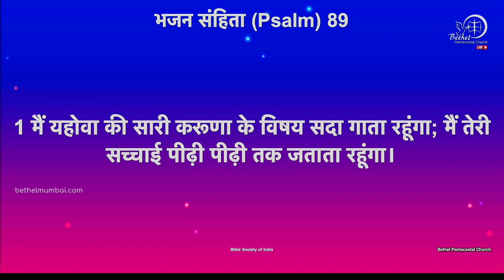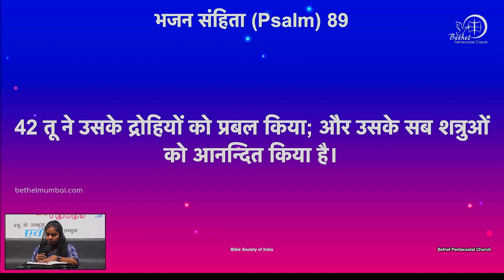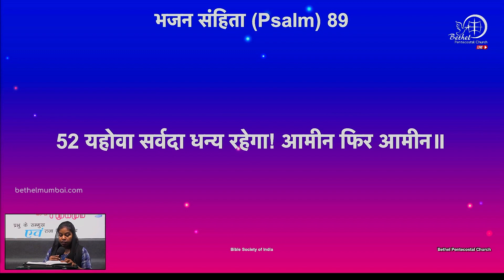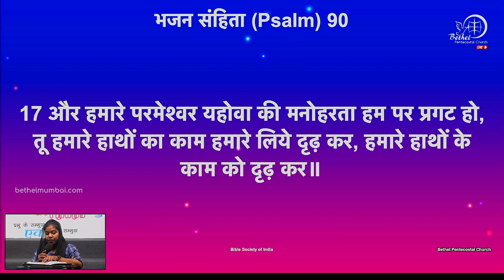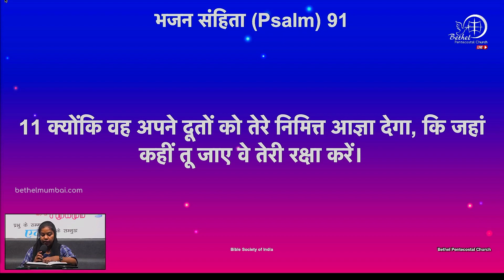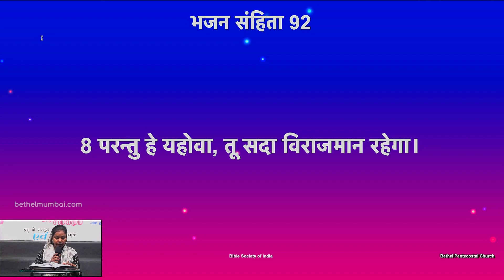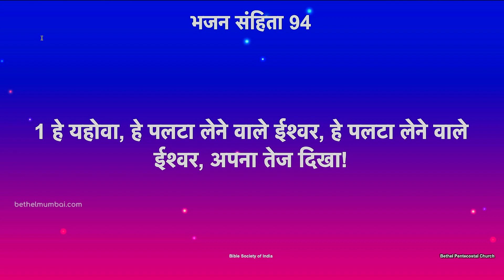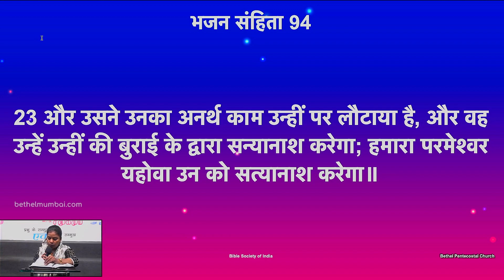Bible Reading | Hindi | भजन संहिता ८९-९४